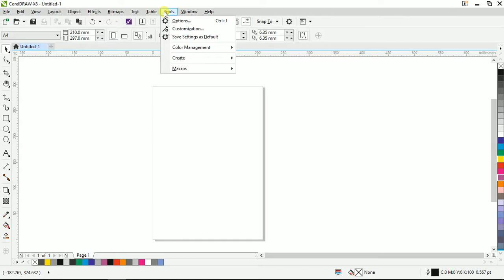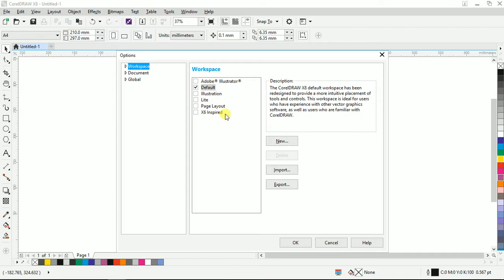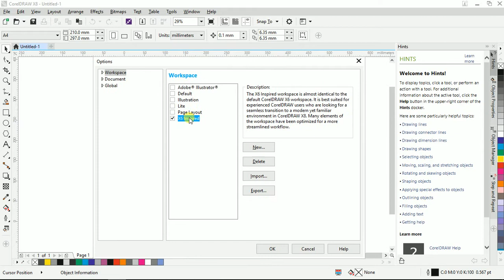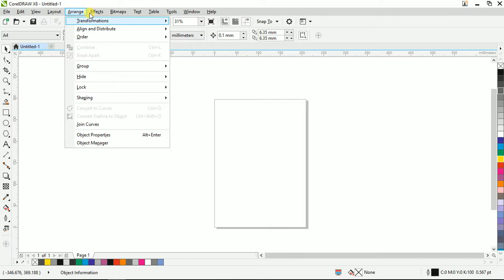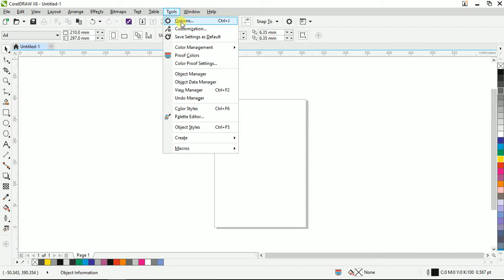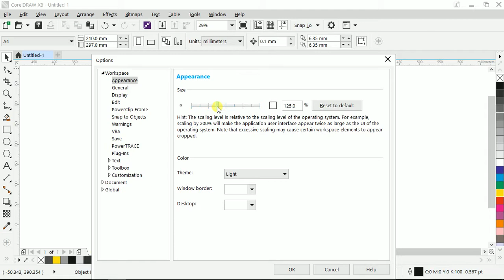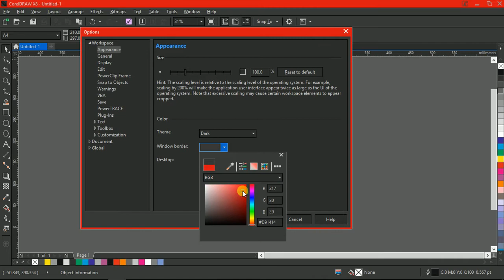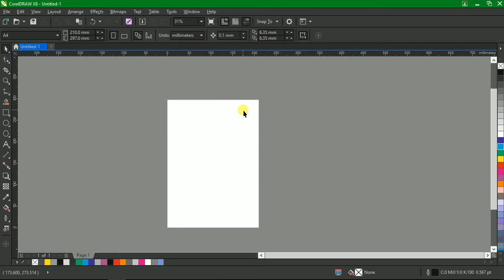Workspace & Appearance change - Corel Draw in Tamil Tutorial | Soft Tutor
How to change Workspace & Appearance in Corel Draw Tamil Tutorial
corel draw x8 workspace change on x7 /x6/ x6/ x5/ x4/ x3